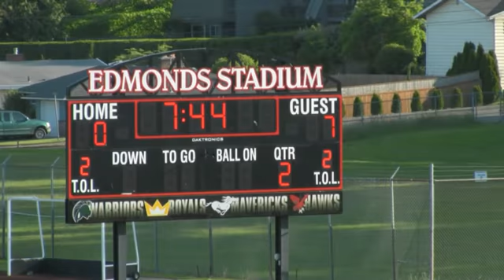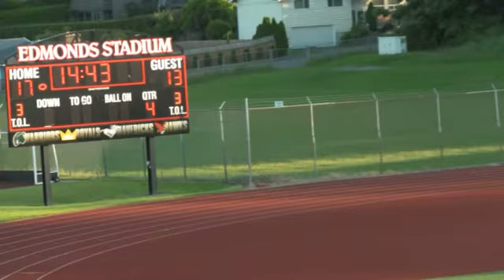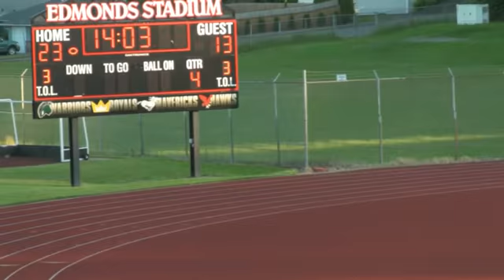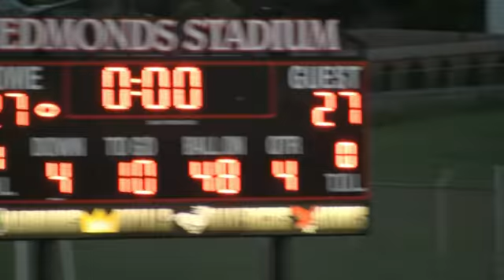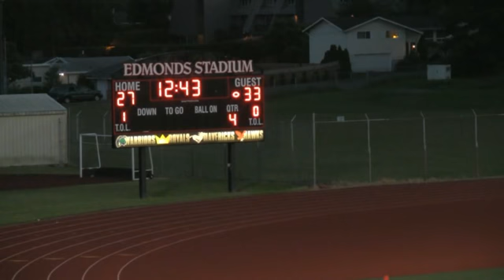Shockers vs. Vikings